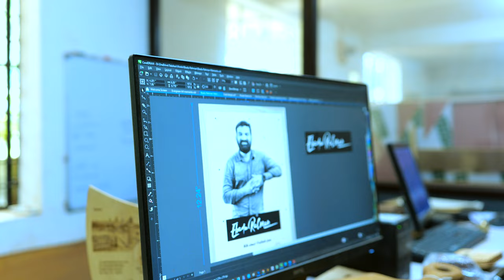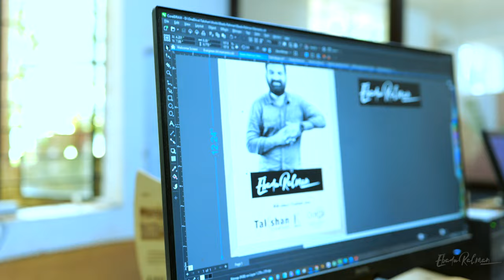വീൽ ചെയറിൽ ഇരുന്നുകൊണ്ടൊരു ബിസിനസ് || takshan creatives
Takshan Creatives is a dynamic and innovative organization located in Mulanthuruthi, Ernakulam, led by Jolly, a visionary entrepreneur with a passion for creativity. At Takshan Creatives, a team of talented professionals with diverse backgrounds and expertise collaborate to create unique and high-quality real wood carvings, as well as carvings.

Whether you're looking for a stunning piece of art for your home or business, or you're interested in learning more about the exciting world of real wood carving, Takshan Creatives has something to offer. With a commitment to quality, creativity, and innovation, Takshan Creatives is a name to remember.